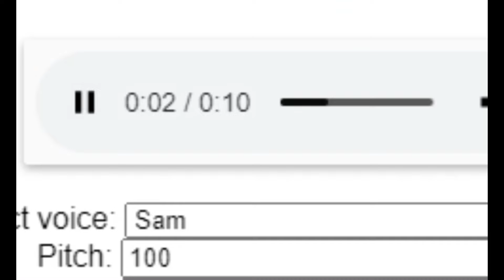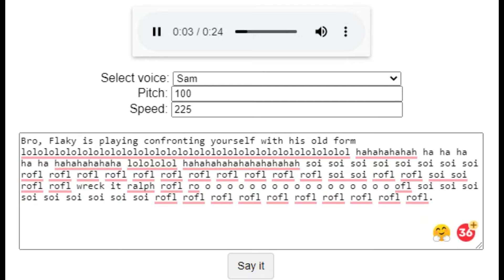Playing 2 Friday Night Funkin Mods To See If I Can Beat It (Possessed Amy And REMAKE Flaky)